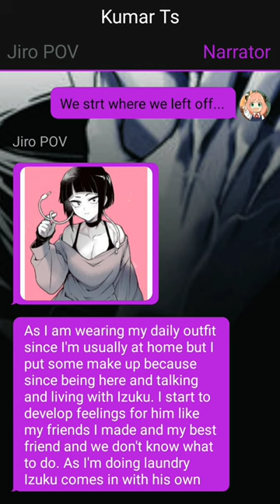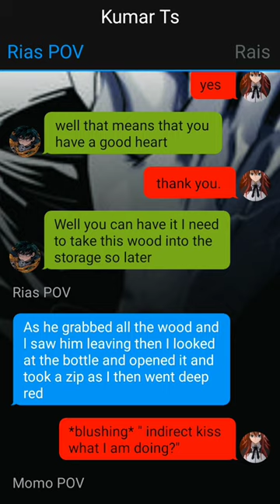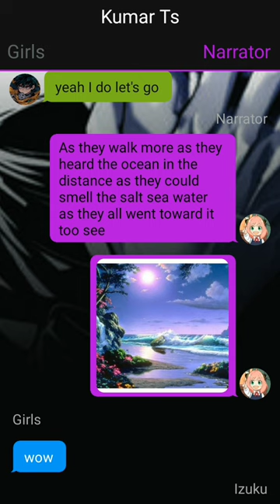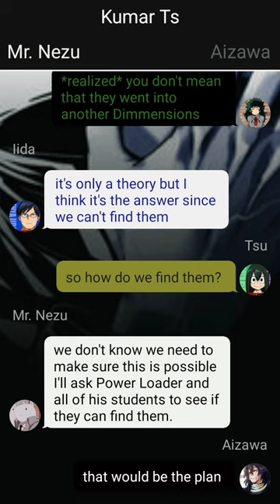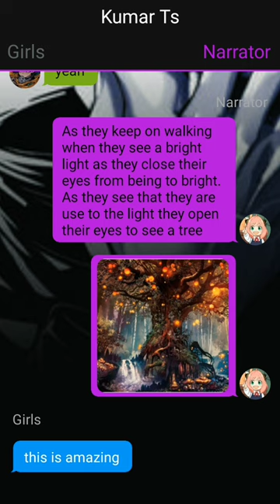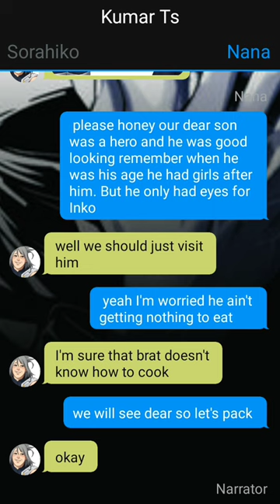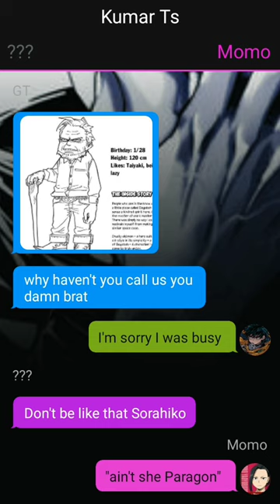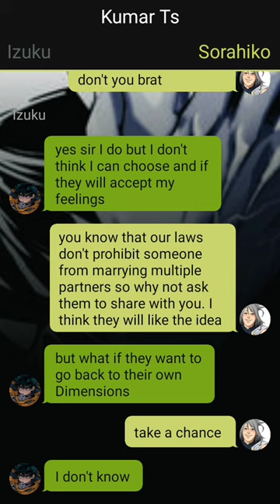Heartbroken Deku X Betrayed Girls From other dimension//DEKU Texting Story//pt~2//"Stella"//oneshot